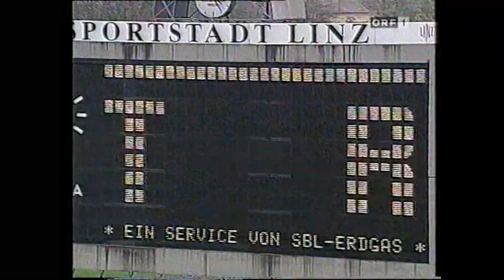13. Runde LASK - Rapid 2:1 (0:1) 1. 10. 2000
Linzer Stadion, 8.000 Zuschauer, Schiedsrichter Plautz
 Torfolge: 0:1 (17.) Radovic 1:1 (65.) Ba 2:1 (78.) Brenner
 LASK: Pavlovic - Muhr - Rohseano, Ba - Grassler, Kiesenebner (73.Lichtenwagner), Sariyar (83. Mehlem), Feiersinger (46. Pichorner), Laimer - Brenner, Frigaard
 RAPID: Maier - Hatz (82. Wallner), Ratajczyk, Schießwald - Kauz, Radovic, Zingler, Dowe (63. Schöttel), Wetl - Taument, F. Schwarz (53. Saler)
 Gelb-Rote Karte: Zingler (62. Foul)
 Gelbe Karten: Rohseano; Maier